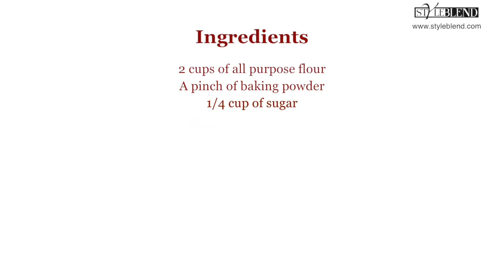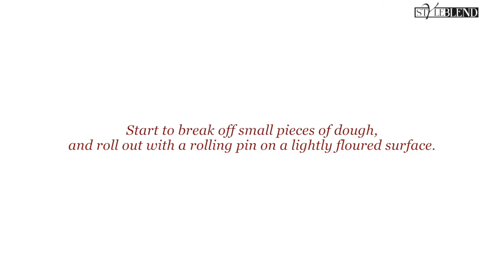Traditional Chiacchiere, Mardi Gras Fritters - Styleblend.com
To get this complete recipe with instructions and measurements, check out the article: